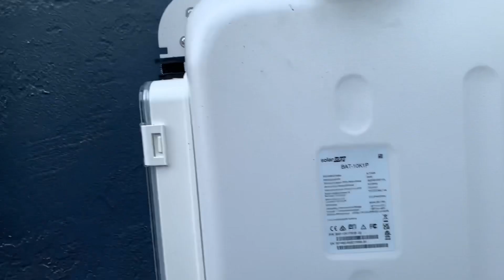California Solar Panel and Battery Installation | Jaime Greene the Solar Queen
I’m at a solar installation in Novato, California.  These homeowners are having solar and a backup battery installed.

Yesterday, January 11th, the power went out and when you have solar plus storage, your essential loads are immune to power outages.  Backup Batteries, like Tesla Powerwall, Enphase Encharge, Sunpower Sunvault, or SolarEdge Energy Bank, will provide you with a peace of mind when the power goes out and give you the ability to use the stored power during peak hours of the day, which is the most expensive time of day to use energy.

Utility rates have increased again and in some parts of the United States, homeowners are experiencing a 25-45% increase in the energy bills and the only way to stop the financial bleeding from the utility company every time they raise their rates is with solar power.

and schedule a time to meet with me over zoom or the phone to discuss your potential savings and gain energy independence!

Thanks and Happy New Year!